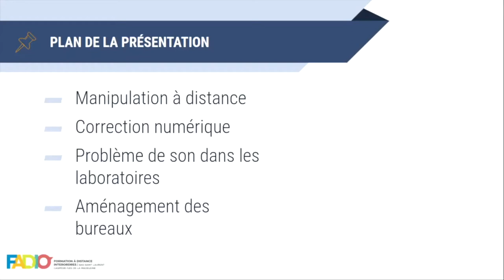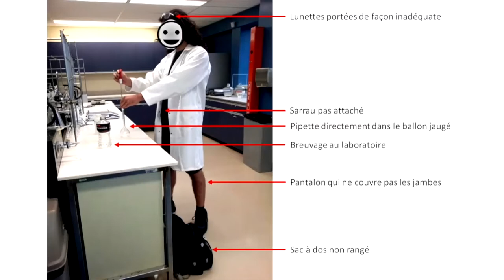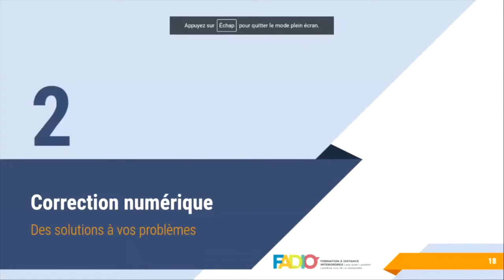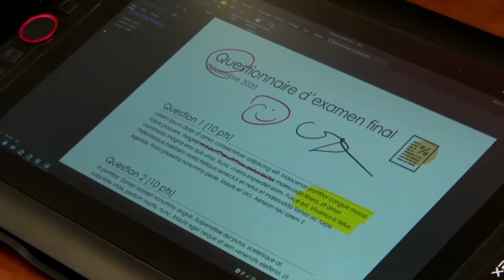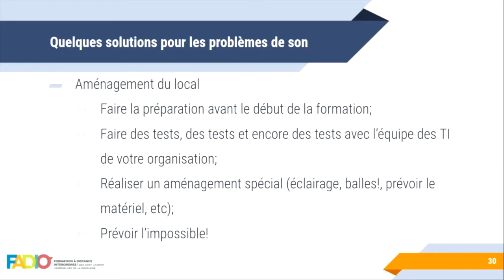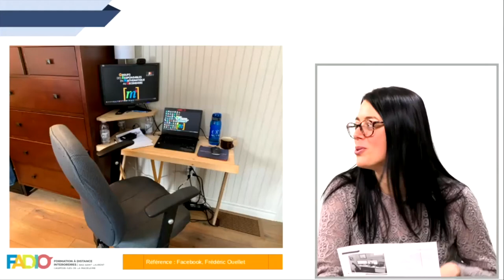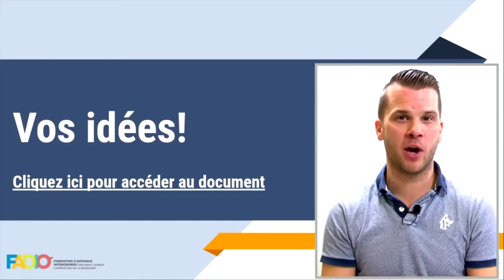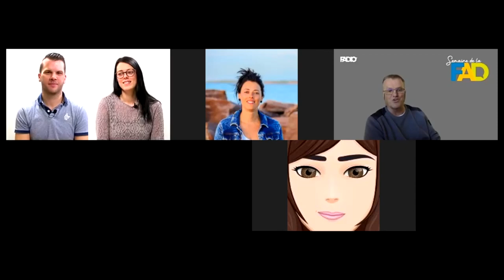Semaine de la FAD | Des solutions à vos problèmes!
Adapter son enseignement dans le contexte de la formation à distance occasionne plusieurs défis qui paraissent parfois insurmontables. FADIO anime plusieurs communautés qui travaillent à la recherche de solutions. Quelques-unes de ces solutions vous seront présentées au cours de cet atelier.

Karine Déraspe, Nelson Jean
FADIO